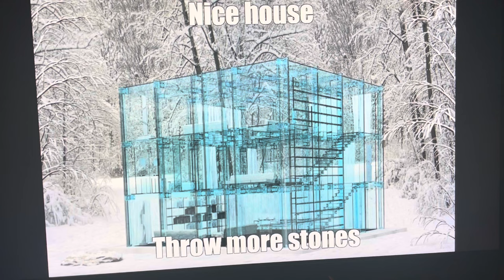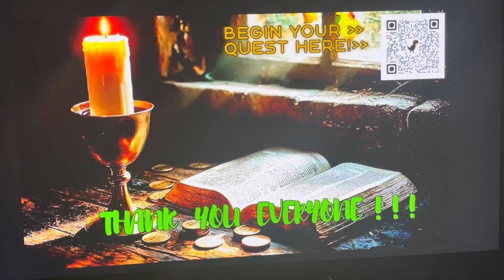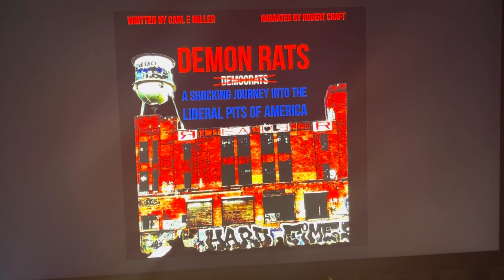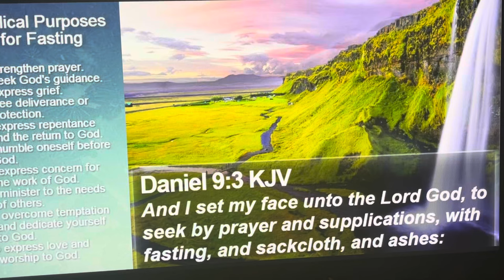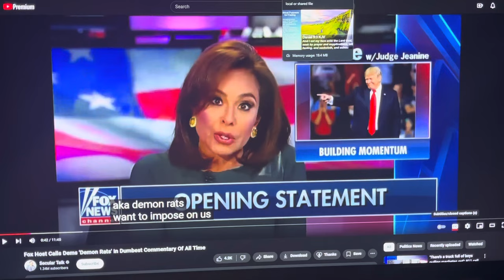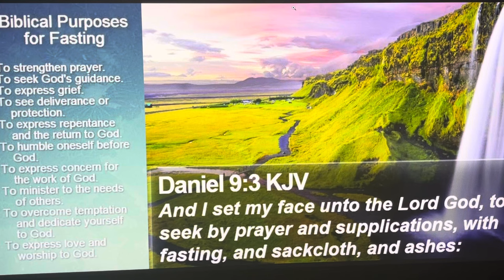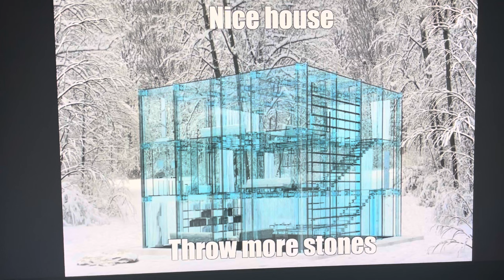BIDEN "DOG WHISTLE" ACTIVATES SECRET MILITARY PLAN!TRUMP SUPPORTERS LIVES NOW WORTH ABSOLUTELY ZERO!